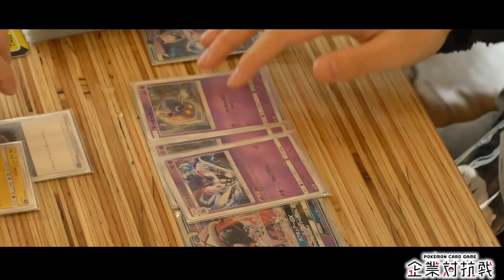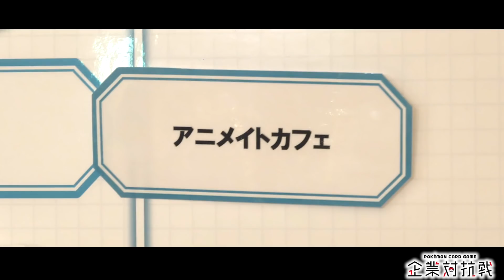ポケカ企業対抗戦 ダイジェスト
ポケモンカード企業対抗戦のエンディングで流れたＰＶです。